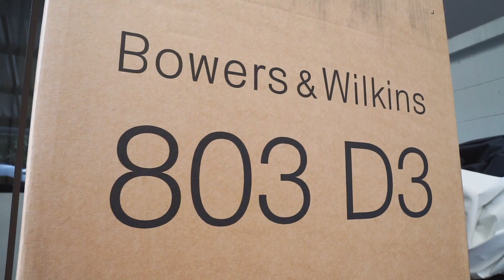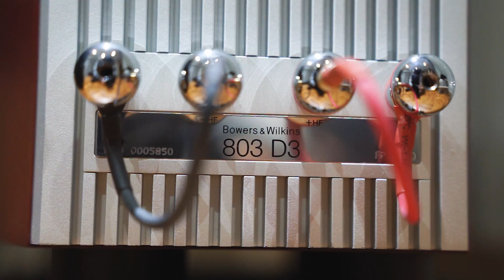ส่งลำโพง B&W 803 D3 เล่นกับ Accustic Arts system by Piyanas Team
System ชุดนี้ประกอบไปด้วย

B&W : 803 D3 (ROSENUT)
SPECIAL :749,000 THB (PRICE :799,000 THB)

ACCUSTIC ARTS : PLAYER I
PRICE :369,900 THB

ACCUSTIC ARTS : POWER I MK 4
PRICE :389,900 THB

AUDIOQUEST : NIAGARA 1000 + THUNDER 2M
SPECIAL :57,100 THB (PRICE :74,800 THB)

AUDIOQUEST : THUNDER (2.0M)
SPECIAL :26,910 THB (PRICE :29,900 THB)

JPS LABS : ALUMINATA REFERENCE SPEAKER CABLE (2.4M)
SPECIAL :332,964 THB (PRICE :369,960 THB)

JPS LABS : ALUMINATA (XLR) (2.0M)
SPECIAL :161,964 THB (PRICE :179,960 THB)